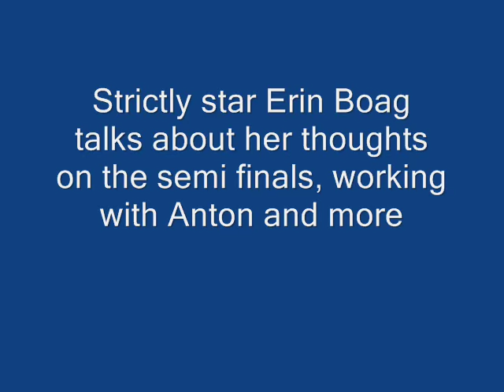Erin Boag Interview 2015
Erin Boag talks to me about the Strictly Semi Finals, working with Anton Du Beke and will she ever return to Strictly?